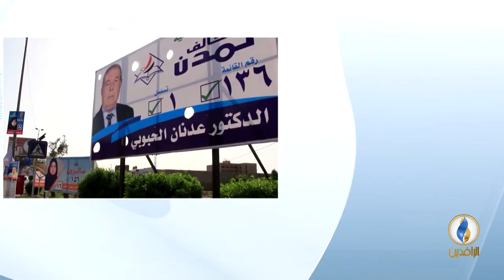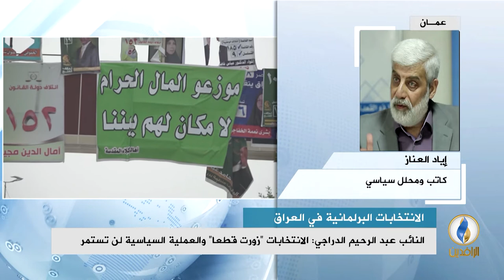مداخلة إياد العناز في استوديو_الرافدين بشأن تداعيات تزوير نتائج الانتخابات البرلمانية في العراق